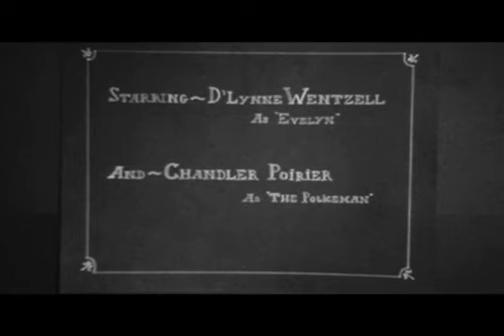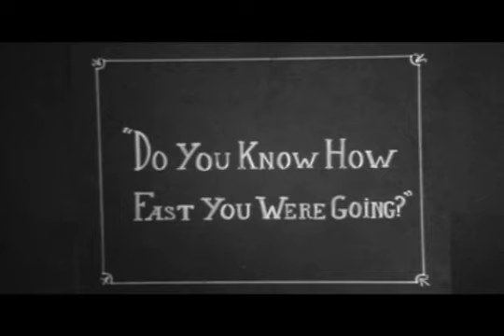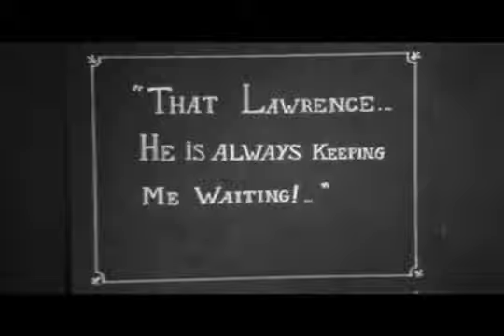Andrew's Silent Movie